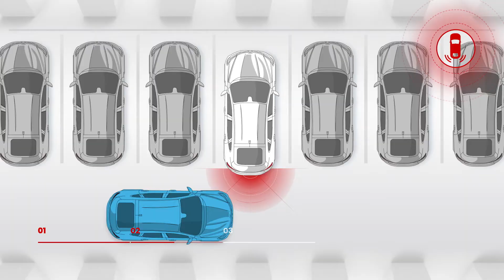Renault ARKANA | Rear Cross Traffic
Neem geen onnodige risico’s bij het achteruit rijden. De nieuwe Renault ARKANA heeft een voertuig-herkenningssysteem dat ervoor zorgt dat je zonder stress achteruit kunt rijden wanneer de zichtbaarheid beperkt is. ​

​​🛎 Wil je op de hoogte blijven van nieuwe Renault-video's op YouTube? Druk dan op het belletje naast 'geabonneerd' op ons YouTube-kanaal en ontvang een melding zodra er een nieuwe video is.